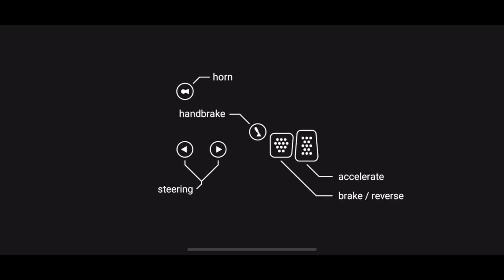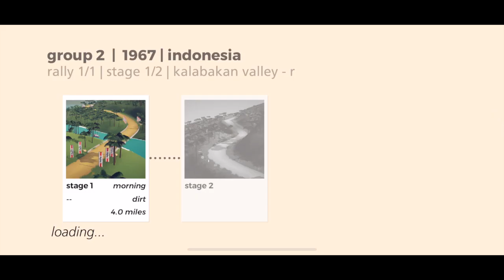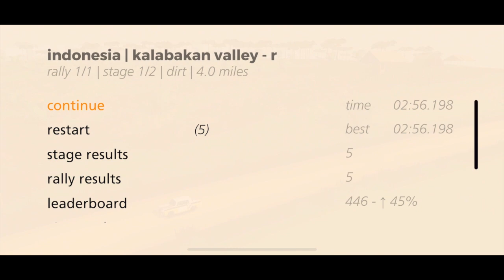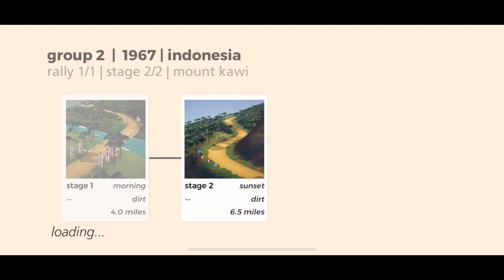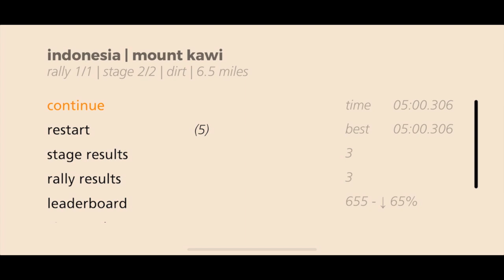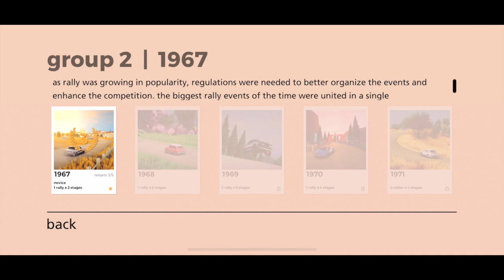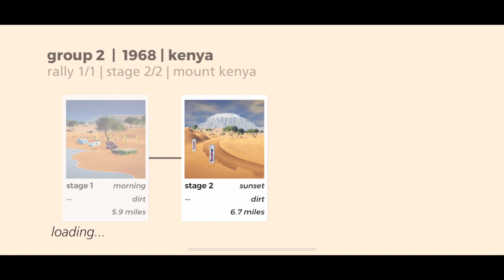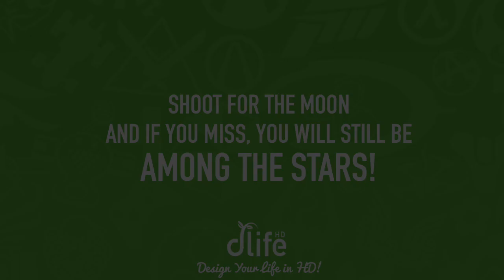Art of Rally (iOS/Android) - First Impressions Review/Gameplay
DP here, Video 2 of our backlog of games from 2023. We hope you enjoy it! More coming!